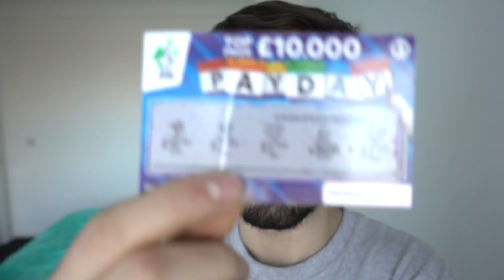PORTUGUÊS REAGINDO - BALDIN DE GELO [CLAUDIA LEITTE] | Limões